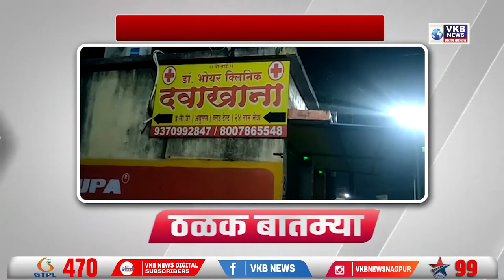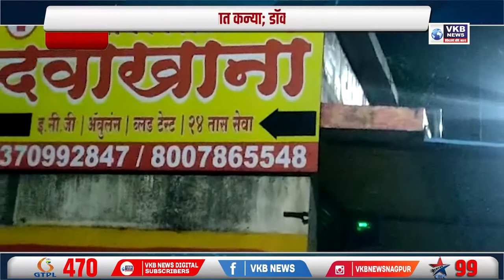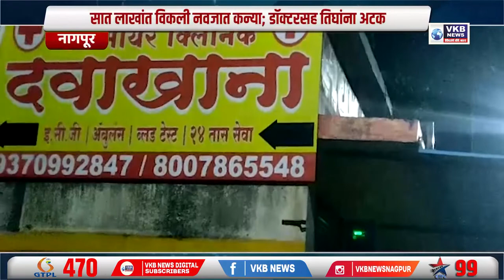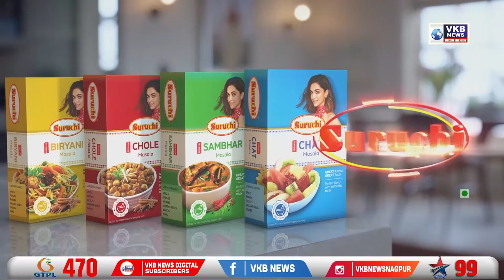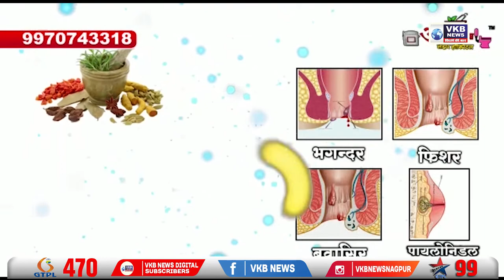जावयाची मिरवणूक गाढवावर